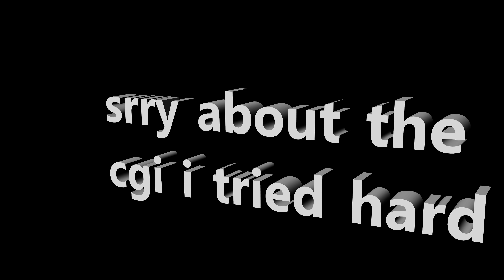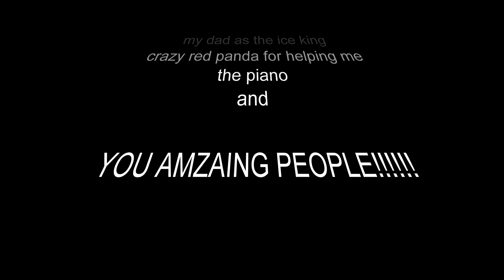It's hedgehog time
hey guy i hope you enjoy my frist ever movie please not copyright and have a hedgehogy day!